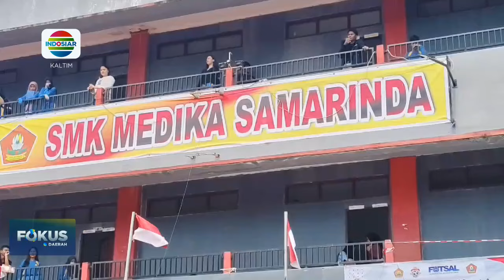KIPER TIMNAS PUTRI SEKOLAH SMK MEDIKA